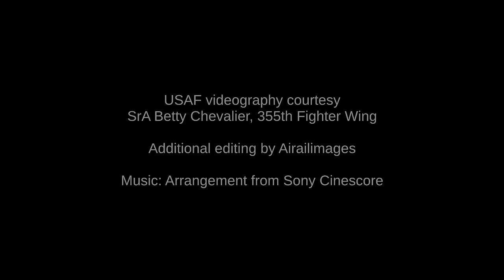A-10 Fantastic Acro Feb 2018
Get your A-10 on with this fantastic aerobatic footage from inside the cockpit as a Warthog rolls and loops over Davis-Monthan Air Force Base, Tucson, Arizona. We ran the entire piece as we received it, and then slowed parts of it down for a jazzy reprise.  We appreciate it.

The appearance of U.S. Department of Defense (DoD) content does not imply or constitute DoD endorsement.